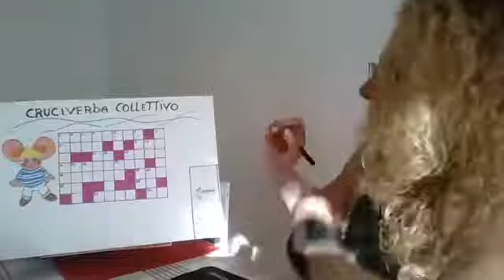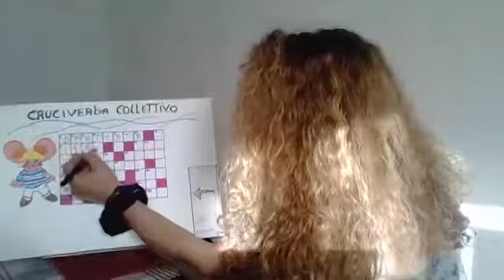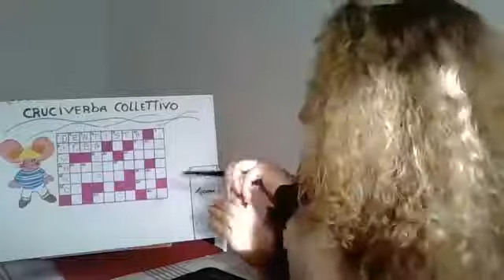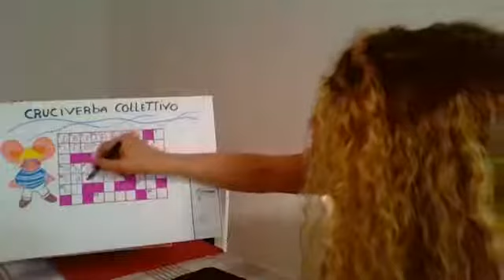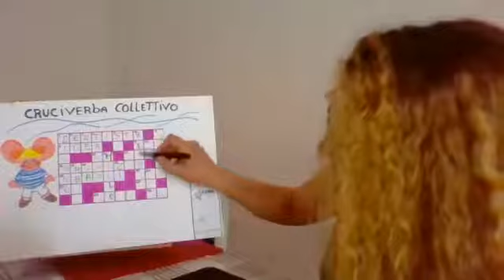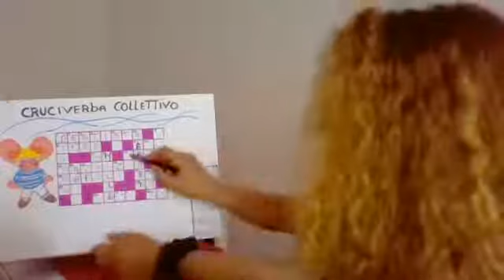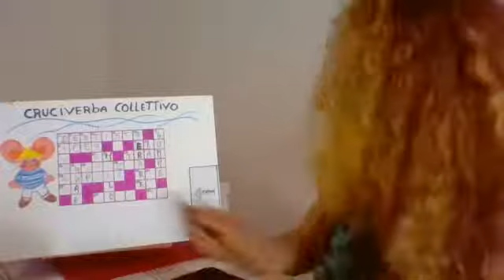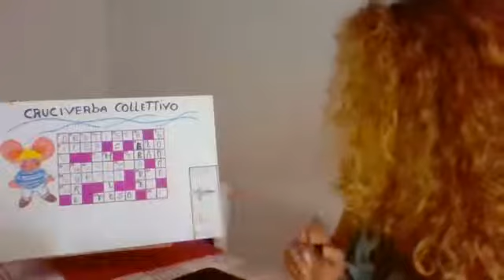"Cruciverba Collettivo" con Luisa. Diretta FB del 26 maggio.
Attività per tutti, grandi e piccini,  per persone con disabilità e persone anziane, per ragazzi e ragazze. Un modo per stare insieme agli operatori della Cooperativa COTRAD (e conoscerli meglio!).